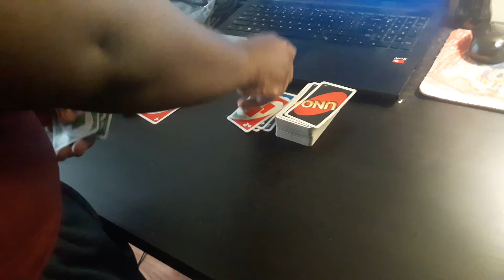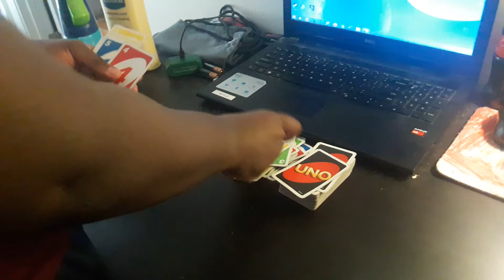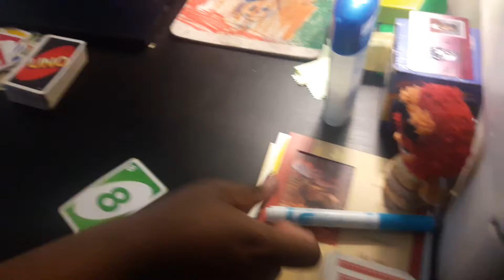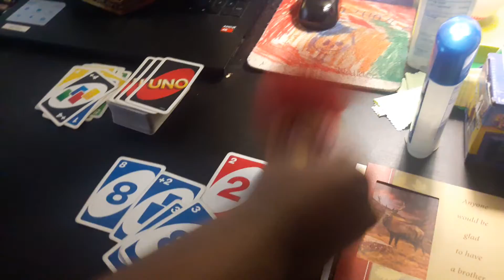Uno match: Red and Purple vs Animal and Teal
Requested by: Billy Boss